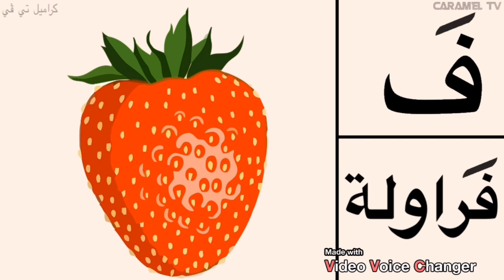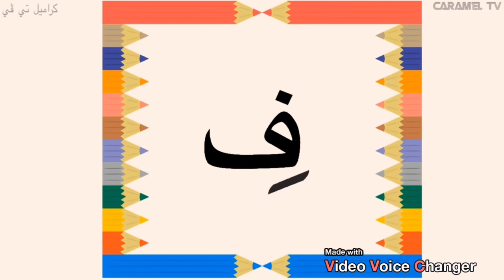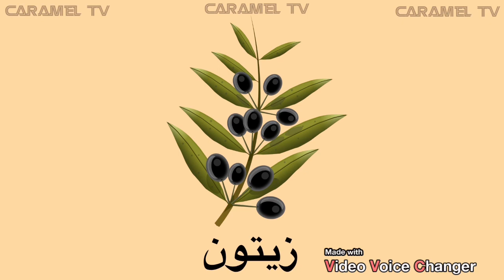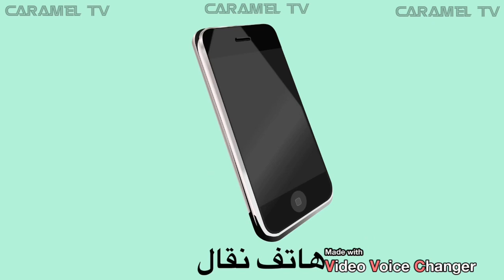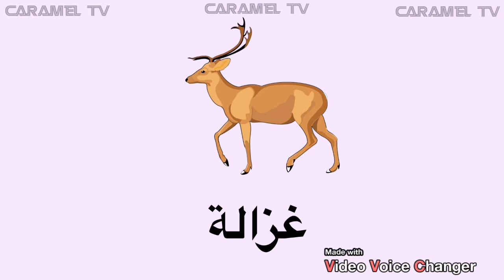حرف الفاء مع كلمات + فيديوهات تعليمية @carameltv7945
تعلم حرف الفاء @carameltv7945 ٪حروف